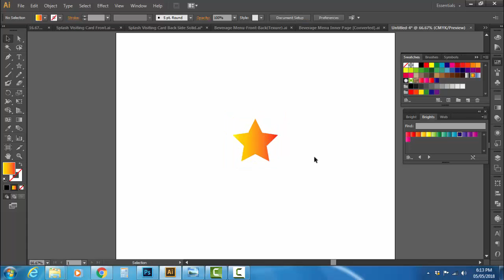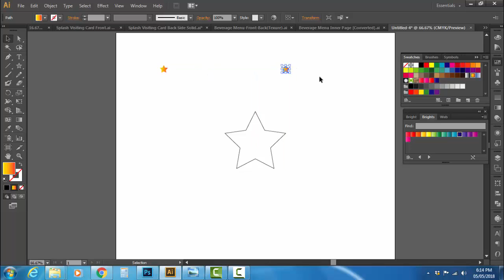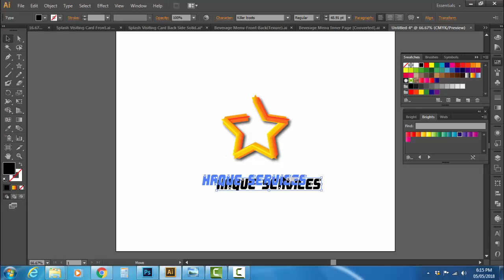How to Make 3D Logo in Illustrator(EASY) l: ইলাস্ট্রেটর (সহজ) এ 3D লোগো কিভাবে তৈরি করবেন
How to use the BLEND TOOL - Adobe Illustrator Tutorial
ব্লেন্ড টুল (সহজ) কিভাবে ব্যবহার করবেন - Adobe Illustrator টিউটোরিয়াল
ইলাস্ট্রেটর (সহজ) এ 3D লোগো কিভাবে তৈরি করবেন
How to Make 3D Lettering in Illustrator

Learn How to Use the Blend Tool in Adobe Illustrator | Dansky

আপনার জন্য প্রস্তাবিত

বইয়ের কভার, ডেস্কটপ ওয়ালপেপার, ওয়াটপ্যাড বুক কভার,
ওয়েব ব্যানার, ব্লগ ব্যানার, সিডি কভার, বাজারজাতকরণ উপাদানসমূহ, পোস্টার, মেনু, ফ্লাইয়ার্স, লোগো, প্রচারপত্র,
উপহার সার্টিফিকেট, ব্যবসা কার্ড, লেভেল, সামাজিক মিডিয়া এবং ইমেল শিরোনাম, ফেসবুক ইভেন্ট কভার, টুইটার হেডার,
Google+ হেডার, ফেইসবুক কভার, পোস্টকার্ড, আমন্ত্রণ (প্রতিকৃতি), আমন্ত্রণ (স্কয়ার), কার্ড, ট্যাগ, কার্যক্রম, ঘোষণা,
বিজ্ঞাপন, ফেসবুক বিজ্ঞাপন, ওয়াইড স্কাইস্ক্র্যারপার অ্যাড
বড় আয়তক্ষেত্র বিজ্ঞাপন, লিডারবোর্ড বিজ্ঞাপন